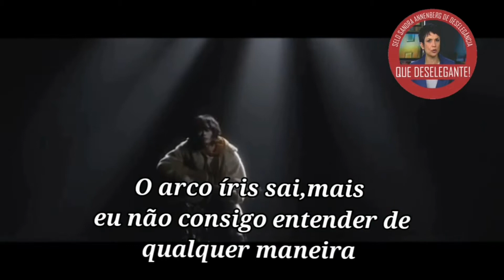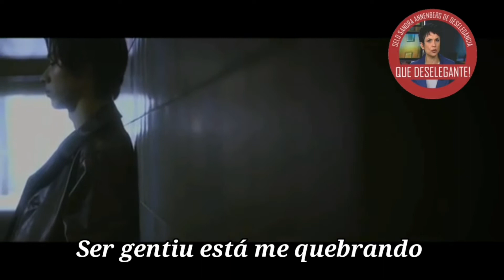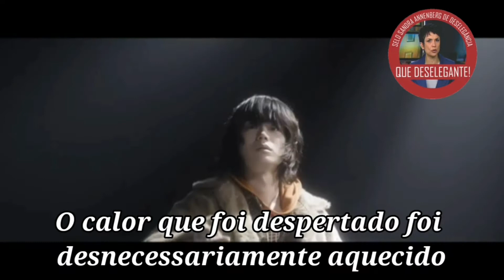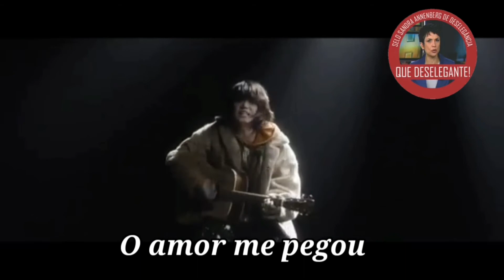masaki suda sayonara elegy legendado PT br